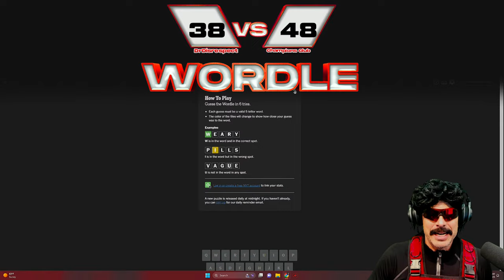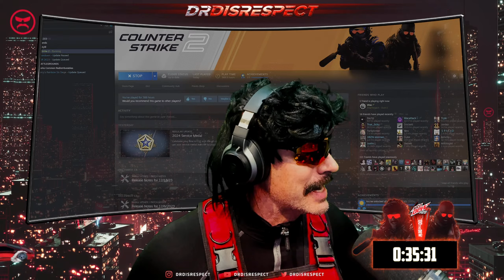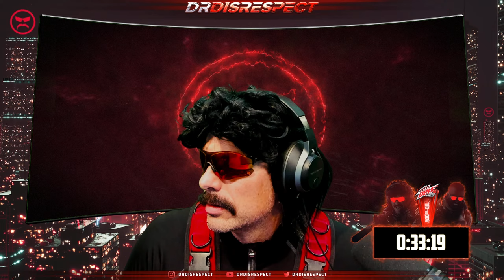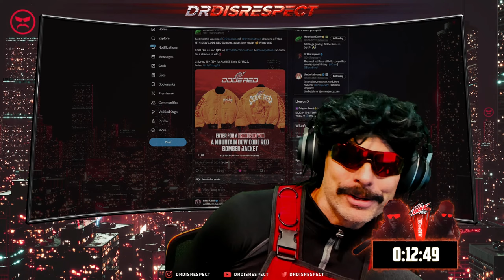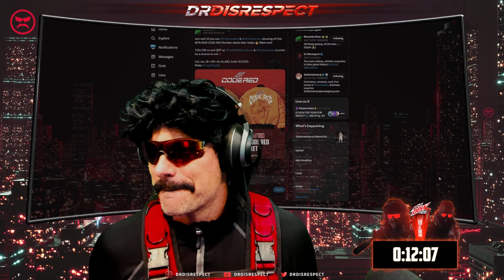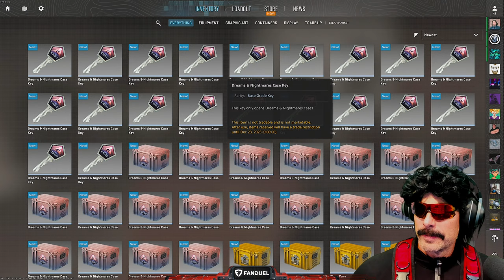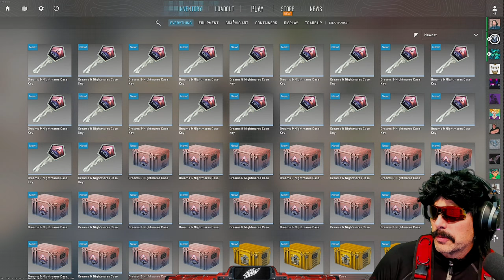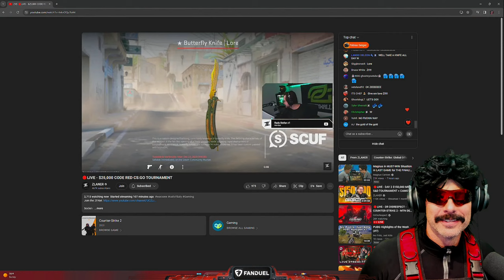🔴LIVE - DR DISRESPECT - COUNTER-STRIKE 2 - MTN DEW CODE RED